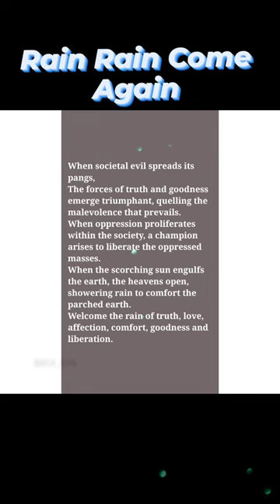Rain Rain Come Again